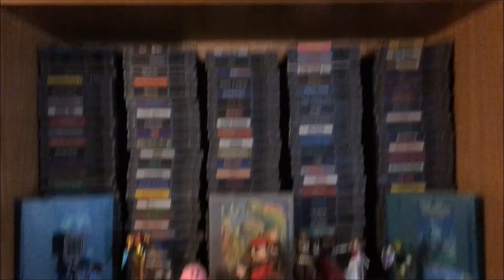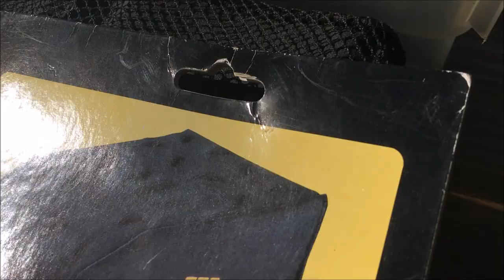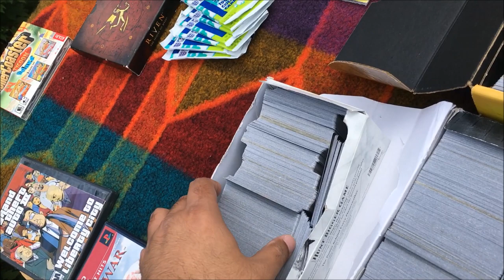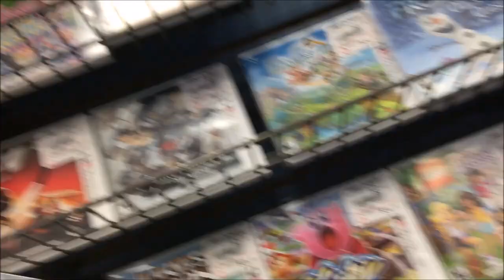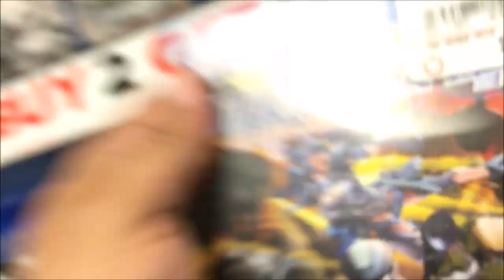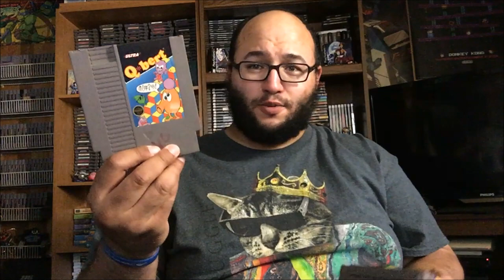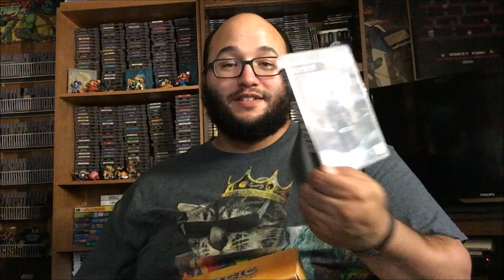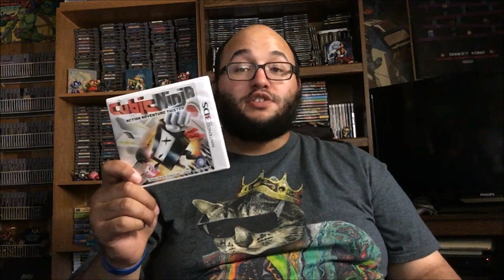Weekend Adventure in Video Game Hunting #167: Bro Deals From My Competition!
A garage sale weekend saved by my competition of all people!